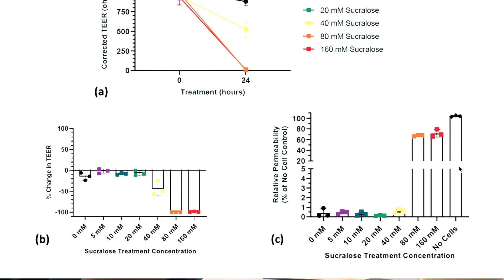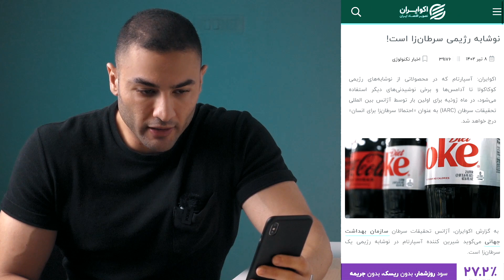من و این همه سرطان به خاطر شیرین کننده هایی مصنوعی که خوردم (354) sucralose damage my body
من خیلی نوشابه های رژیمی و شیرین کننده های مصنوعی  توی رژیم غذایی ام مصرف می کنم تا بتونم  بدن ام را فیت نگه دارم
برای همین جزئیات اخبار جدید درباره سرطان زا بودن  شیرین کننده های مصنوعی را به زبان ساده در این ویدیو برای شما گفتم

00:00 معرفی
00:43 ساکارولوز می‌تواند به DNA شما آسیب برساند
02:50 چقدر نوشابه رژیمی ایمن است
03:50 شیرین کننده‌های مصنوعی و سرطان
05:55 من چگونه از نوشابه های رژیمی  یا شیرین کننده‌های مصنوعی استفاده می‌کنم
07:26 پشت صحنه، فقط برای خنده

I consume a lot of diet sodas and artificial sweeteners in my diet to keep my body fit. That's why I explained the details of the recent news about the carcinogenic effects of artificial sweeteners in simple language in this video for you.

00:00 intro
00:43 sucralose can damage your DNA
02:50 how much diet soda is safe
03:50 Artificial sweeteners and cancer
05:55  how I use diet coke or Artificial sweeteners
07:26 Behind the scenes just for fun